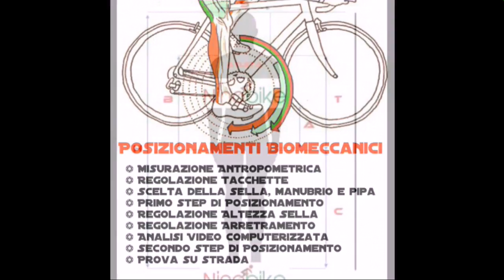Posizionamenti in sella Assetti Biomeccanici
Assetti Biomeccanici
Posizionamenti in sella
Regolazione tacchette
Assetti per ogni tipo di bici
MTB
BDC
CRONO
TRIATHLON

Anche su facebook: Nino il Biomeccanico